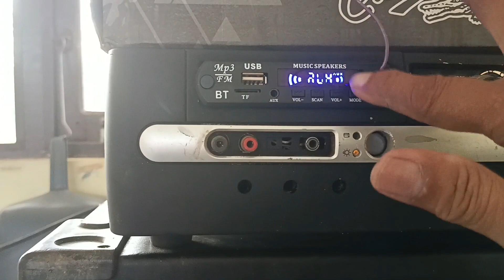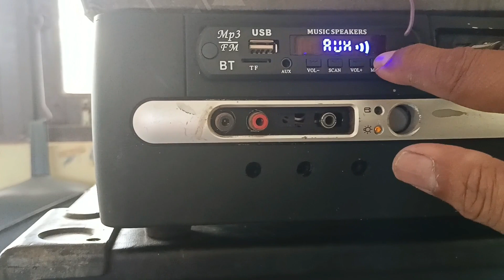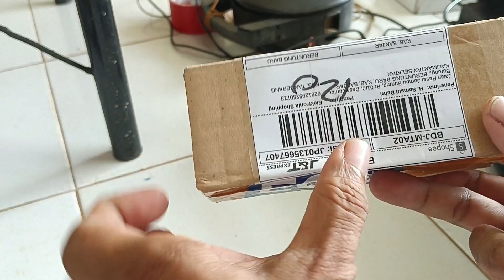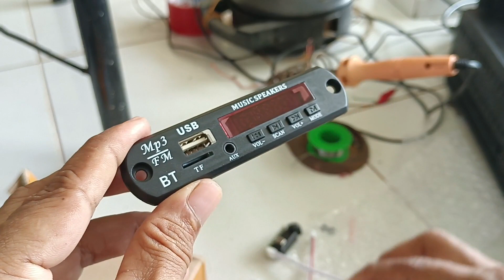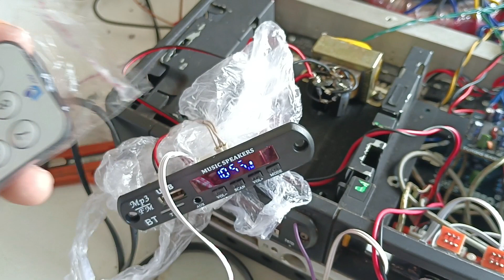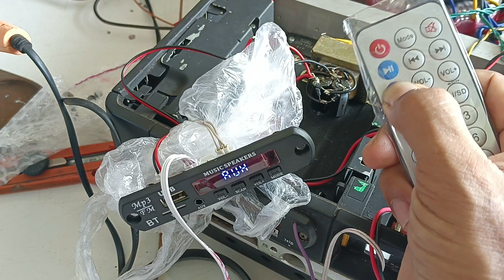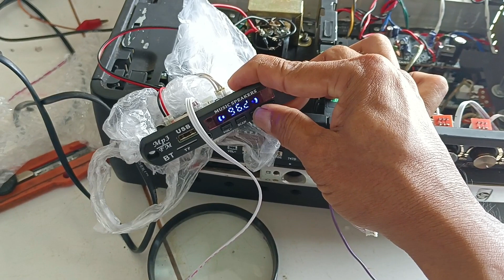Review Unboxing Modul Mp3 Bluetooth Bisa KARAOKE 12V seharga Rp48 000, Efek Suara MIC Bening Empuk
Mic Nya Bening Empuk Modul Mp3 Bluetooth Bisa KARAOKE 12V seharga Rp48.000. Cara Pemasangan Modul Mp3 Bluetooth Bisa KARAOKE 12V, Dapatkan sekarang juga di Shopee!
Module Praktis model baru bisa karaoke dengan bentuk yang lebih kecil untuk memutar MP3 dari Flasdisk ,USB,MicroSD/TF.
hanya dengan menghubungkan ke input Audio Amplifier / Speaker aktif,anda akan bisa mendengarkan suara musik stereo dengan kualitas digital yang bersih tanpa noise / dengung (hum)
selain itu bisa juga berfungsi sebagai Radio FM Digital dan Input Line In di panel depan (jack 3,5mm). Cocok untuk ujicoba pemula maupun untuk modifikasi speaker aktif standar.
dilengkapi juga dengan Mini Remote
juga dilengkapi fitur canggih BLUETOOTH speaker sehingga ada dapat mendengarkan lagu favorit anda yg diputer di hape tanpa melalui/menggunakan kabel penghubung sinyal bluetooth
12 VOLT Review Unboxing Modul Mp3 Bluetooth Bisa KARAOKE 12V seharga Rp48 000, Efek Suara MIC Bening Empuk
Saya Terima paketnya, Saya beli  KITA MP3 MICnya seharga tersebut, semoga awet,
Kondisi barang dan pakingnya super aaman, langsung Unboxing dan review, mantap. Suara MIC Jernih, Audio auoput bening hanya desis tanpa ngebram/dengung.
Video unboxing dan reviewnya silahkan nanti disimak di channel youtube UHJ Banjar, UKJ Banjar. Di dalam plylist Unboxing Paket Online.
Assalamualaikum wr.wb.
Kali ini saya akan Berbagi tentang:
 Input Line In di panel depan,.
Modul Mp3 Bluetooth Bisa KARAOKE 12V seharga Rp48.000. Dapatkan sekarang juga di Shopee!
Cara Pemasangan Modul Mp3 Bluetooth Bisa KARAOKE 12V,